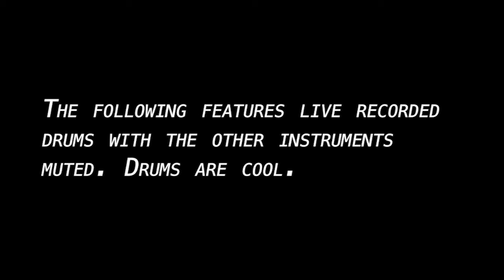Ghost in the Machine (DRUMS ONLY) - Arcaeon | DRUM SCORE Sheet Music Play-Along | DRUMSCRIBE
- Metal Monday!
 - Rockin' Wednesday!